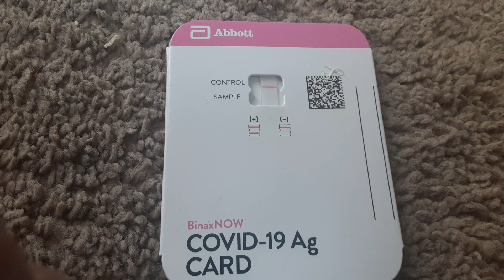My tests results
Results  b4 I board the fight